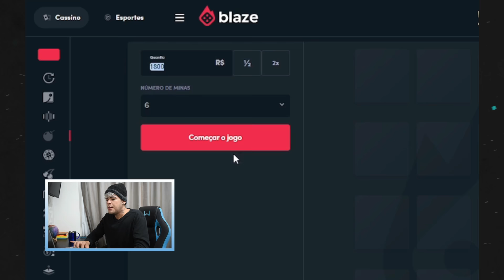O FIU TENTOU DAR OUTRA FUGA - mas algo de ruim aconteceu com ele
e receba um bônus de boas-vindas.